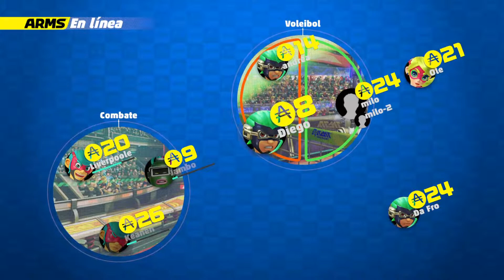PUÑETAZOS POR TODOS LADOS xD | 1 | ARMS GLOBAL TESTPUNCH | NINTENDO SWITCH en español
Hola a tod@s! Qué tal? En este vídeo os traigo la demo de un juego nuevo, se trata de Arms y este es el Global Testpunch. Me lo he pasado genial grabando este juego a la vez que he hecho bastante ejercicio gracias a los puñetazos xD.